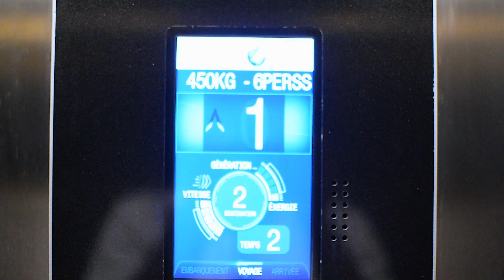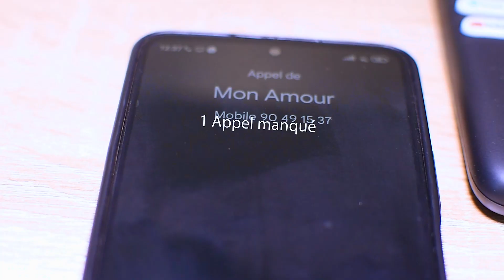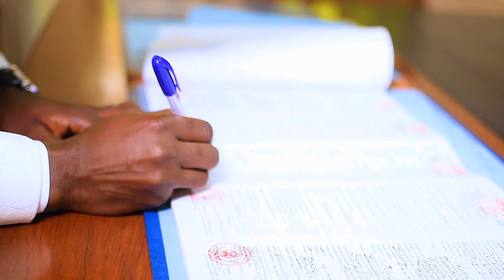Ichane et Hubert Mariage Civil